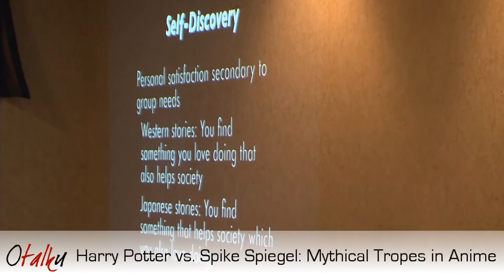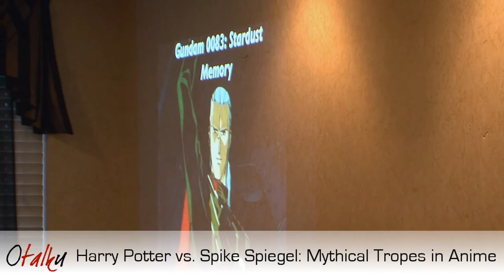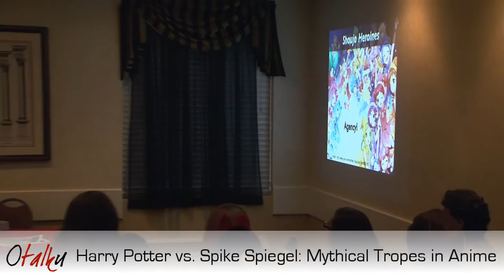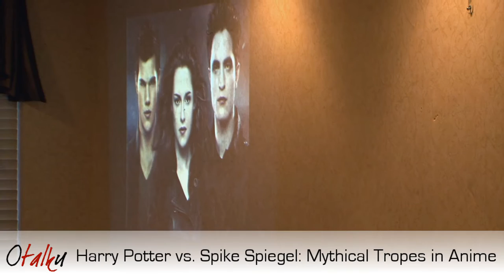Harry Potter vs. Spike Spiegel: Mythical Tropes in Anime vs. the West, part 2 of 4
Brent P. Newhall looks at different mythical tropes in Western culture and compares them to equivalents in anime, from the Hero's Journey to how cultures look at war.